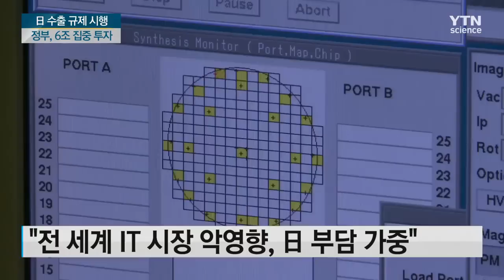日 오늘부터 수출 규제...정부, 반도체 소재 6조 투입 / YTN 사이언스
[앵커]
일본이 오늘부터 첨단 소재 3가지 품목에 대한 수출 규제를 시행합니다.

우리 정부는 일본의 조치가 우리 성장률을 낮출 정도의 사안은 아니라면서, 반도체 소재 등 개발에 6조 원을 집중 투입하기로 했습니다.

박병한 기자가 보도합니다.

[기자]
일본의 수출 규제 시행에 대응해 우리 정부의 움직임도 빨라지고 있습니다.

홍남기 부총리 겸 기획재정부 장관은 일본의 반도체 소재 수출 규제가 성장률 전망치를 수정할 사안은 아니라고 선을 그었습니다.

이어 정부는 반도체 소재와 부품, 장비 개발에 6조 원을 집중 투입하겠다고 밝혔습니다.

[성윤모 / 산업통상자원부 장관 : 소재 부품 장비 국산화 개발, 수입선 다변화, 국내 생산 설비 확충 등 경쟁력 제고를 위해 100대 핵심 소재 부품 장비 기술 개발에 매년 1조 원을 집중 투자하고.]

일본이 수출 규제한 3개 소재는 반도체 공정에서 빛을 인식하는 감광재인 리지스트와 / 반도체 회로를 에칭할 때 사용되는 에칭가스, / 그리고 OLED 제조에 사용되는 플루오린 폴리이미드 입니다.

리지스트와 에칭가스, 풀루오린 폴리이미드의 대일 수입 의존도는 각각 92%, 44%, 94%에 달하고 있습니다.

일본의 수출 규제에 따른 우리 피해에 대해서는 엇갈린 전망이 나오고 있습니다.

국제 신용평가사 무디스는 삼성전자와 SK하이닉스 등 관련 기업의 신용도에 부정적 영향을 줄 수 있다고 예상했습니다.

반면 일부 증권사는 한국이 메모리 반도체 사업을 과점하고 있고 일본의 제재가 오히려 메모리 가격 급등으로 이어질 수 있어 사태가 장기화하지는 않을 것이라는 보고서를 냈습니다.

특히 재고 소진으로 그동안 하락한 반도체 가격이 안정을 찾을 것이라는 분석도 나옵니다.

또 사태가 3개월 이상 지속하면 생산 차질이 불가피하고 그럴 경우 전 세계 IT 시장까지 휘청거리게 할 수 있어 일본에 부담으로 작용할 수 있습니다.

일각에서는 이번 수출 규제보다 훨씬 더 전략 품목이 많은 '백색국가 지정 제외'를 적극 대비해야 한다는 지적도 제기되고 있습니다.

YTN 박병한입니다.